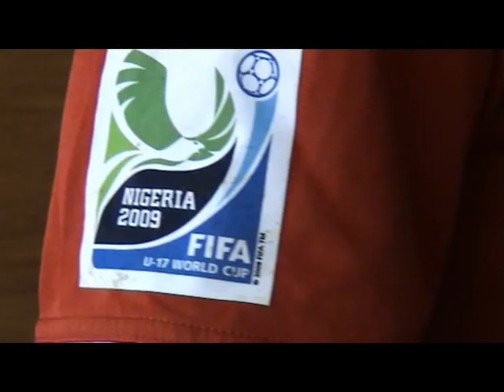Alex Carr Highlights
Alex Carr Goalkeeping Highlights

Includes highlights from:
Waikato FC vs. Waitakere United
Waikato FC vs. Canterbury United
Waikato FC vs. Auckland City FC
NZ Schoolboys vs. Republic of Ireland
NZ Schoolboys vs. England

DOB 09/03/1993